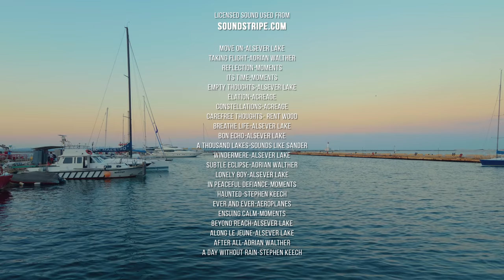4K Weekend Trip to Odessa - Urban Life Video with Music - Cities of the World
Explore Ukrainian Odesa together with our team! This city will impress with its beauty and flavor, and the abundance of cultural objects. You will start your walk from Odessa Opera and Ballet Theater, which makes the top five most beautiful theaters in the world, and then stroll along colorful local streets filled with cozy cafés, terraces, and restaurants. You have a unique chance to explore the most popular locales of the city such as Deribasivska Street, Monument to the founders of Odessa, Greater Moscow Hotel, Odessa funicular, statue `Golden Child`, Odessa Sea Station and even discover art exhibitions of a local gallery. If you are tired of urbanistic landscapes, you can enjoy the beauty of nature in a large City Garden with cozy paths, fountains, playgrounds, and benches. Enjoy a quiet walk along the city promenade, feel the light breeze of the Black Sea and feel the special atmosphere of the city! Take a look at the video and learn more about the Ukrainian Pearl of the Black Sea, Odesa.

Video from: Odesa, Ukraine
Video Resolution: 4K UHD
Equipment used: Panasonic gx85
Video Type: urban walking tour
Executive producer: Roman Khomlyak, Pro Art Inc
Filmmaker: Vitalii Batiev
Editor and colorist: Vitalii Batiev
Supervising editor: Oleksandr Diakov

Travel with us and enjoy the best walking tours and urban videos in premium 4K quality

We invite you to explore Odesa, the third most popular city in Ukraine, with our urban walking tour in 4K Ultra HD. Take in the beauty of a wonderful well-known resort with a rich history and magnificent architecture.  It is not only a beautiful resort town on the South of Ukraine but also is the capital of humor and culture, the motherland of ancient architectural masterpieces, and luxury resorts on the Black Sea coast. You will not be enough even weeks to visit all excursions and museums and get acquainted with them. But this video will be enough to fall in love with this fascinating city and want to come back again!
3 reasons to choose this walking tour:
- 4K quality = amazing experience!
- Enjoy city life as it is. Enjoy its’ beauty with your own eyes! Sit back, relax, and explore!
- Feel the atmosphere and culture by watching a walking tour through the city in 4K on your Oled TV, Samsung 4K HDR TV, Sony 4K TV, LG 4K TV, etc.
The world is too big to stay in one place, but life is too short to see this world. Hurry up! Make your place unique and atmospheric by using this walking tour as a perfect video wall for any waiting room, lobby, relax room, spa center, public transport, gym, hotel, lounge, office, hospital, dental clinic, picture gallery, library, and other public places.

MB01WSHXQSBRQLE

Relevant hashtags